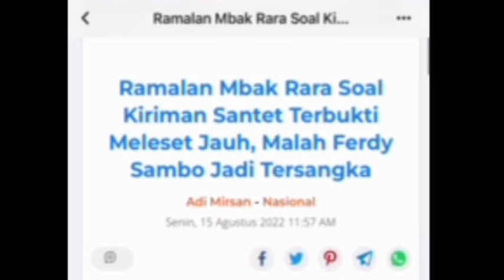WADUH‼️MBAK RARA BIKIN SAMSUDIN MAKIN HANCUR‼️RIVAL PESULAP MERAH,pansos,gosip,artis,setingan